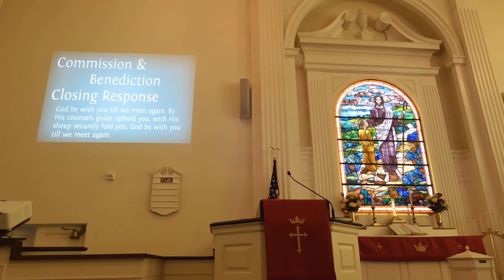May 23 Worship Service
Recorded live during 9:30 am worship at Hill Church.

Pastor Dave Bitler
Elmer Miller, Organist
CCLI#11085161
Streaming CCLI#20655711